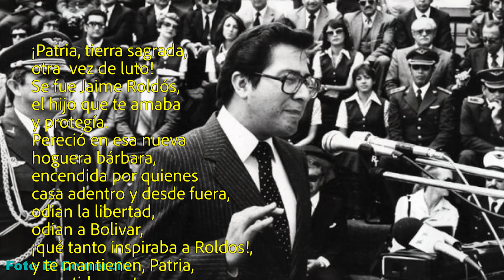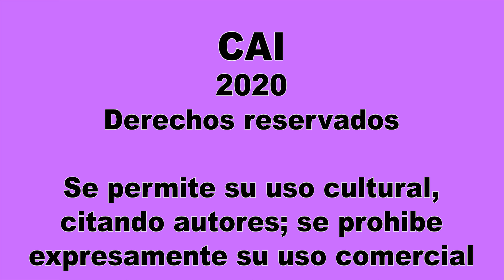Adagio a Jaime Roldós Aguilera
Estreno mundial del Adagio que Edgar Palacios compuso para su entrañable amigo, Jaime Roldós Aguilera, a los pocos días de su trágica muerte, en un "accidente" de aviación que privó a Latinoamérica de uno de sus líderes más auténticos.